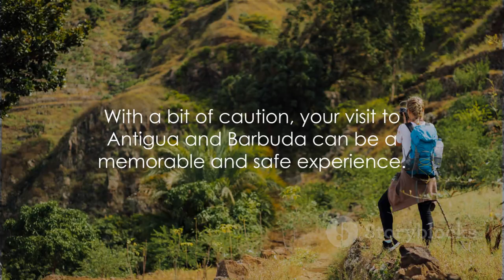Antigua and Barbuda: Top 5 Must-Visit Spots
Looking to plan your next vacation in Antigua and Barbuda? Look no further! In this must-watch video, we've got all the insider information on the top 5 must-visit spots in this beautiful Caribbean destination. Join us as we take you on a
virtual tour, complete with stunning visuals and travel tips that will ensure you have the trip of a lifetime.

From pristine white sand beaches to vibrant coral reefs, we've handpicked the absolute best places to visit in Antigua and Barbuda. Whether you're a nature lover, an adventure seeker, or simply someone who enjoys soaking up the sun, this video has something for everyone.

But that's not all! We'll also be sharing fun activities and local experiences that will make your trip unforgettable. From swimming with stingrays to exploring historic landmarks, you won't want to miss out on these incredible adventures.

And if you're worried about the logistics of traveling to Antigua and Barbuda, we've got you covered. Our essential travel tips will help you navigate everything from booking accommodations to getting around the islands. You'll feel like a seasoned traveler in no time!

So grab your sunscreen and get ready to be inspired. Happy travels!

OUTLINE:

00:00:00 Introduction to Antigua and Barbuda
00:00:20 Nelson's Dockyard National Park
00:00:38 Stingray City
00:00:54 Half Moon Bay
00:01:12 Shirley Heights
00:01:29 Betty's Hope
00:01:47 Places to Avoid

Credits
All Videos and Photos are sourced from Pixabay and Pixels free licensed. Due to space constrains all credits could not be put in the description: